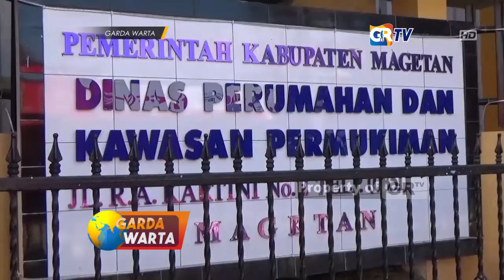MAGETAN - Terkendala Tenaga Dan Alat, Perkim Jadwalkan Penebangan Pohon Mati Habis Lebaran